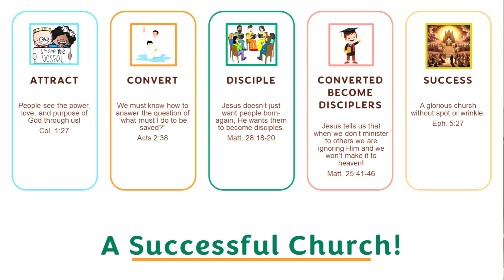Attracting Is For the Brave! // Pastor Jason McAllister // Weekly Devotional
Pastor Jason McAllister
4pm Weekly Devotional
The Mission: Barre, VT UPCI